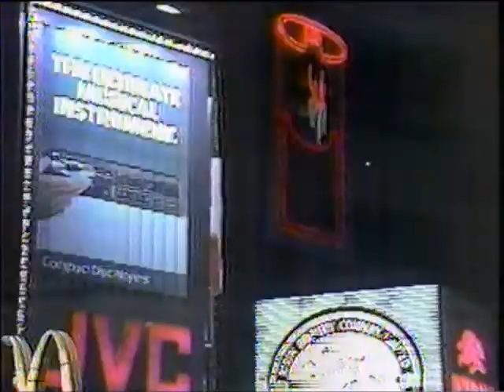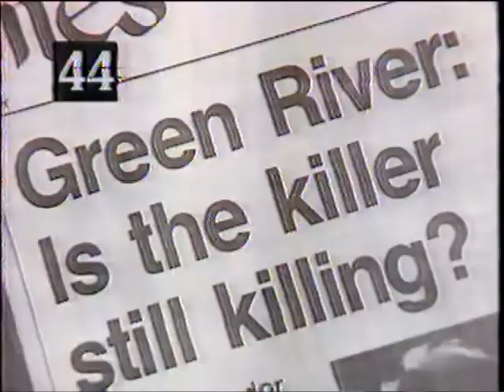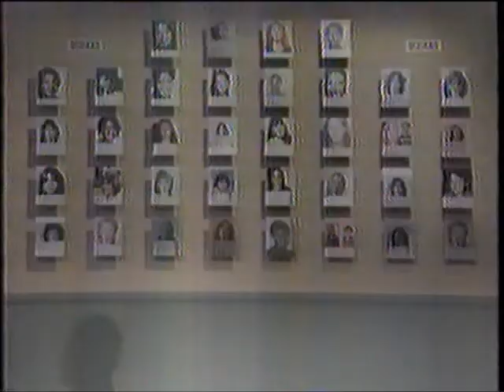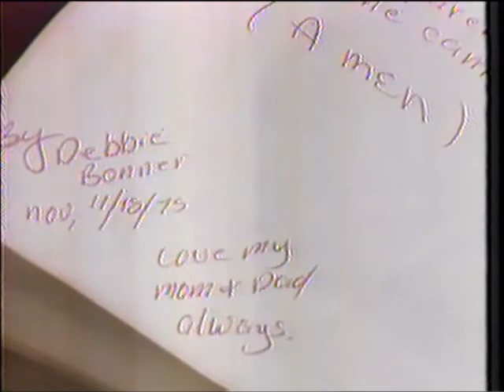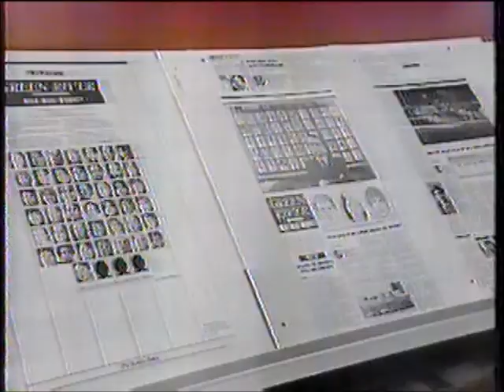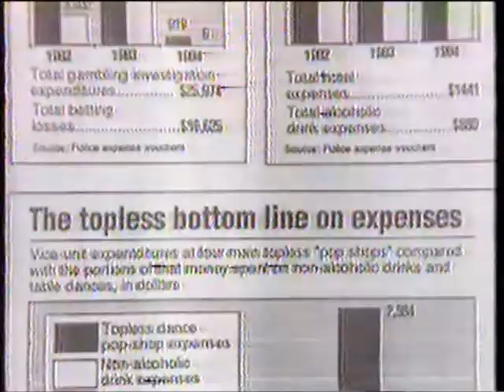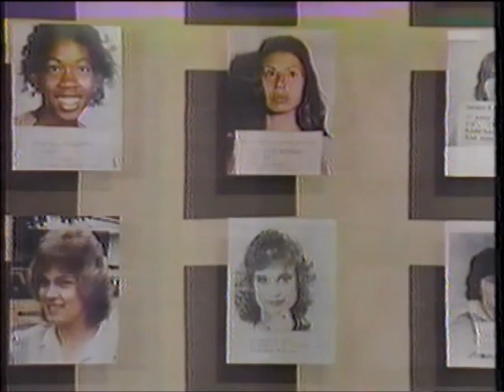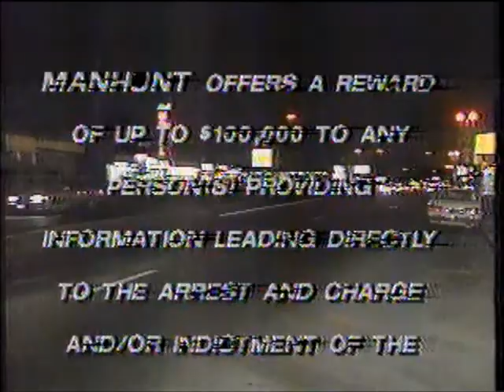Manhunt Live! - Search for the Green River Killer - Hosted by Patrick Duffy - Seattle Serial (1988)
Transferred from a VHS recording of the Manhunt Live! on KCPQ 13 in Seattle. This was broadcast on December 7, 1988.